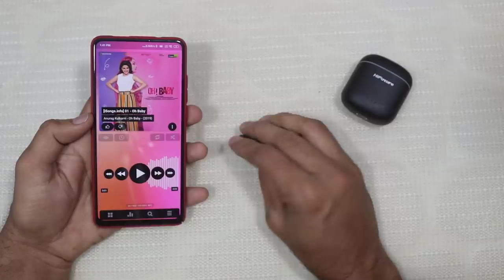Cheap and Best TWS Bluetooth Buds Unboxing || HiFuture Flybuds || Telugu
Hai Friends...

In this Video i will Share my Opinion on HiFuture FLyBuds...

                       (No Pressure)

❤️❤️ My Gear❤️❤️

📌Camera

📌Microphones

📌Tripod

📌Laptop(Editing)

❤️❤️ With Love..TechFactsRafee ❤️❤️
 budget true wireless earbuds
 best wireless earbuds 2020
 wired earbuds